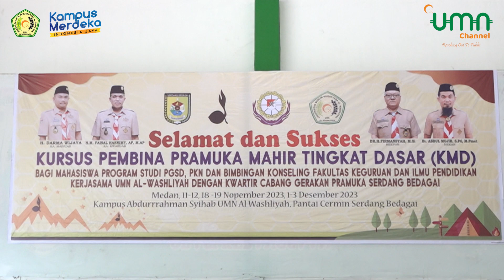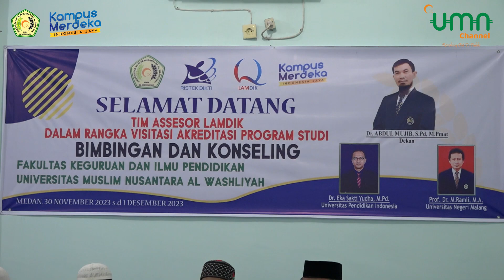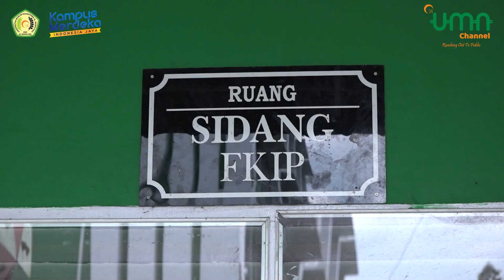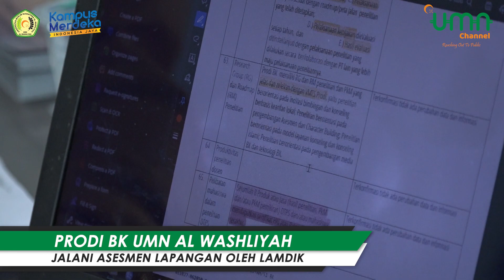UMN NEWS - PRODI BK UMN AL WASHLIYAH JALANI ASESMEN LAPANGAN OLEH LAMDIK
Berita 1 : MAHASISWA FKIP UMN AL WASHLIYAH IKUTI KURSUS PEMBINA PRAMUKA TINGKAT DASAR
Berita 2 : PRODI BK UMN AL WASHLIYAH JALANI ASESMEN LAPANGAN OLEH LAMDIK